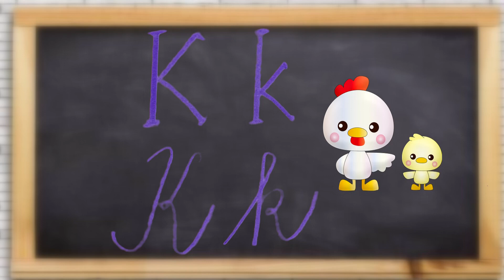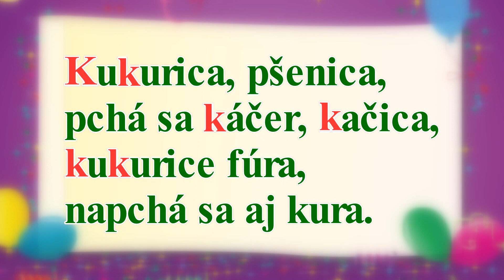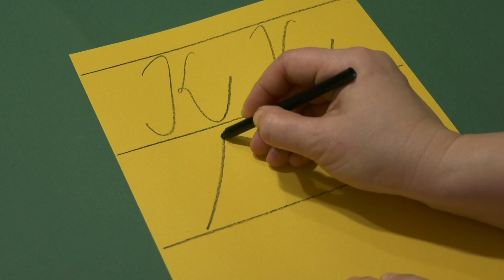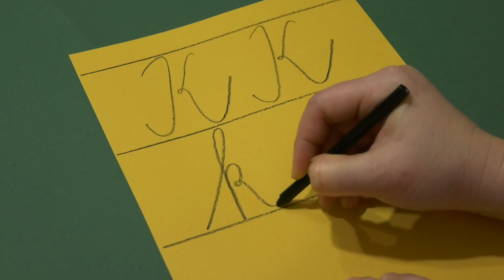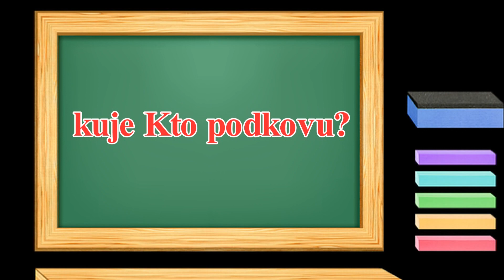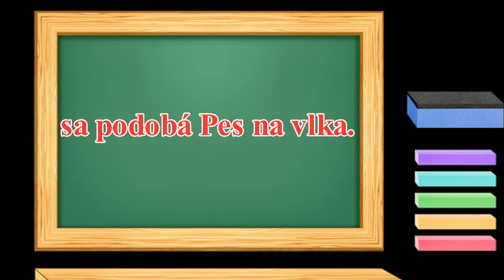1.B Nácvik čítania a písania K k